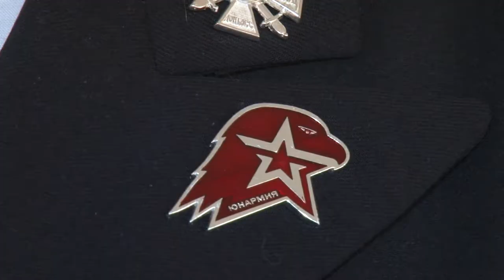Активисты ОНФ в Сочи организовали коллективный просмотр пресс-конференции Путина. Новости Эфкате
Сегодня Владимир Путин провел большую пресс-конференцию. В Центр международной торговли в Москве съехались почти две тысячи журналистов. В регионах прямой эфир с президентом смотрели коллективно. Совместный просмотр организовал Общероссийский народный фронт. Обсудили выступление президента России и сочинские общественники.

Активисты движения ОНФ, неравнодушные горожане и лидеры общественного мнения смотрели пресс-конференцию Путина в Центральной библиотеке. Общероссийский народный фронт впервые организовал трансляцию пресс-конференции президента. К обсуждению пригласили всех желающих, чтобы после подробно все обсудить, сконцентрировавшись на актуальных для города Сочи проблемах.